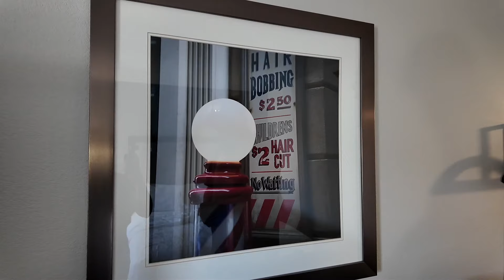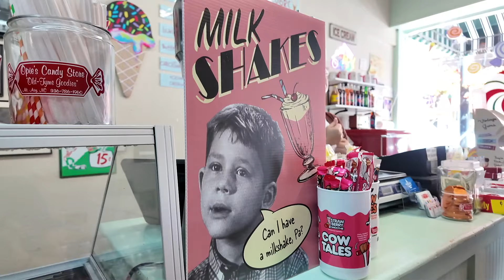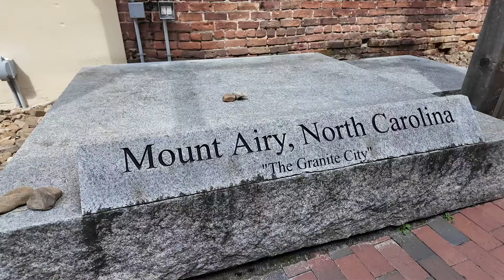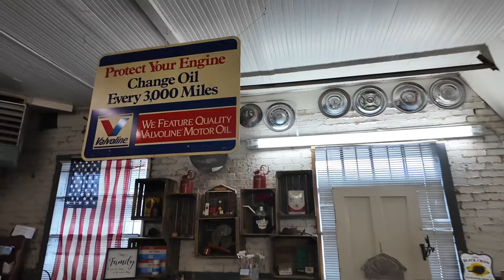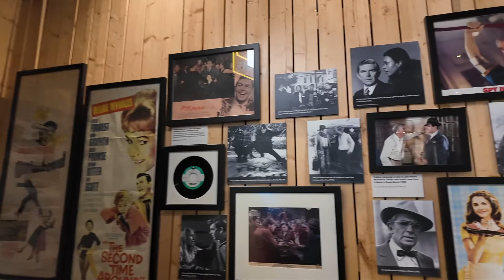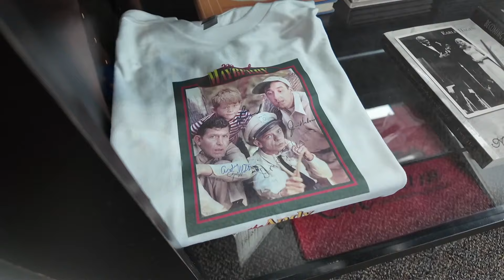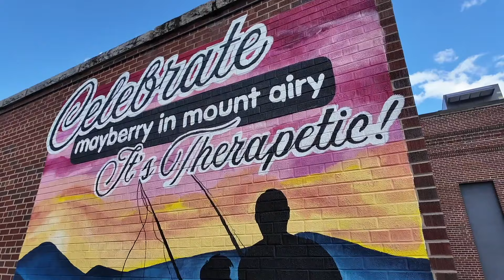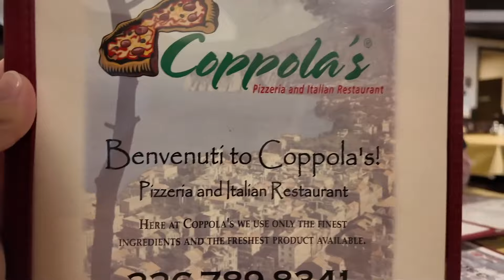Sage & Poppy Start Vacation in Mayberry Andy Griffith's Hometown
We start our Myrtle Beach vacation off by traveling on Sage & Poppy's 8th birthday to Mt Airy, North Carolina to visit the real life Mayberry, Andy Griffith's Hometown.